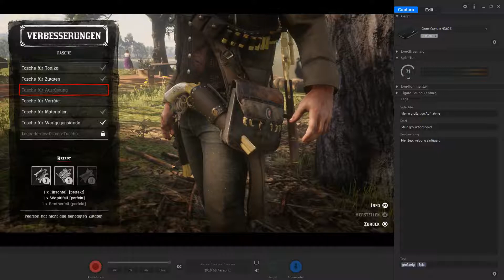Weitere Fragen zum Wahlrecht für Frauen | RED DEAD REDEMPTION 2 #068 | FioreBo